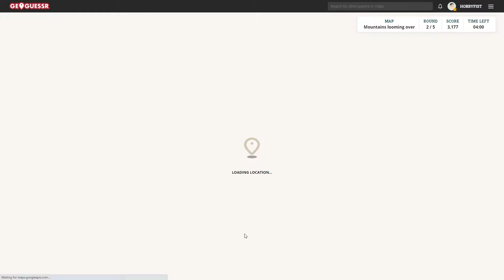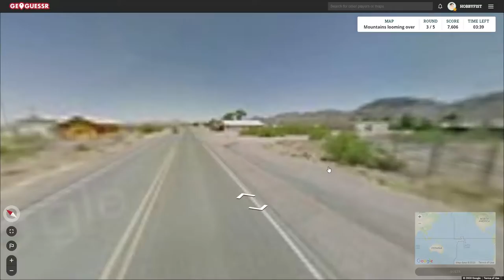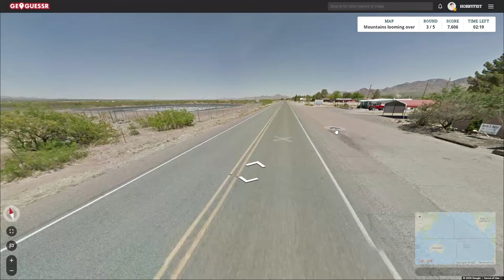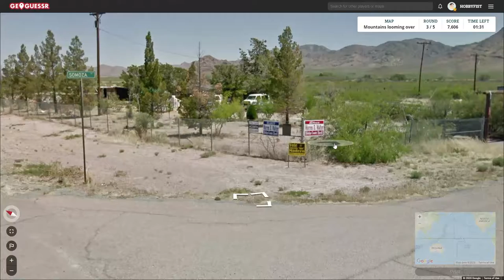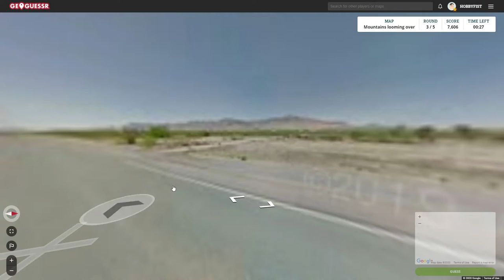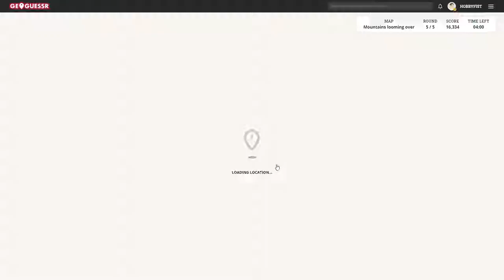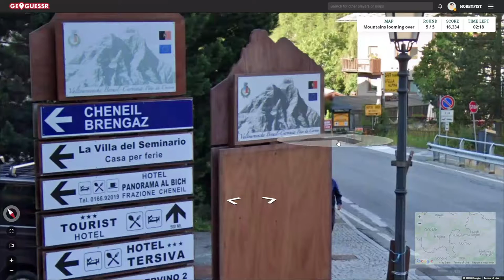Hobbyfist Geoguessr- [Part 400] Crags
Room with a view.